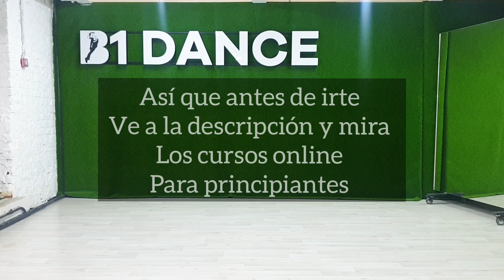Salsa Para Principiantes, Aprende a bailar Paso a Paso | Yopi Quintero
como bailar salsa en una fiesta en pareja
clases de salsa desde cero, haz click en el link para que recibas mi curso completamente desde cero